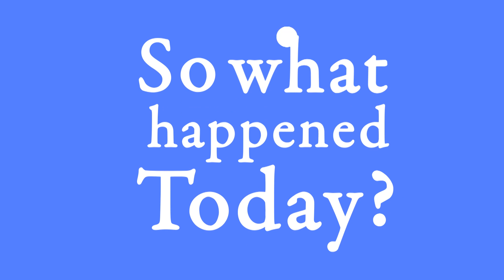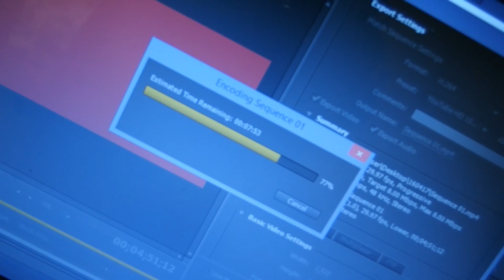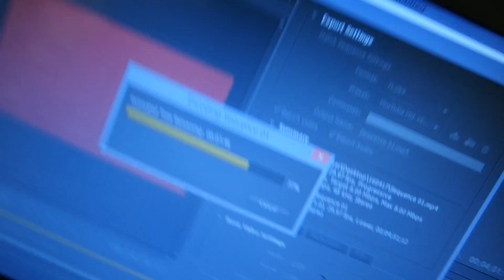Day 840 (190416) Follow the Plan!